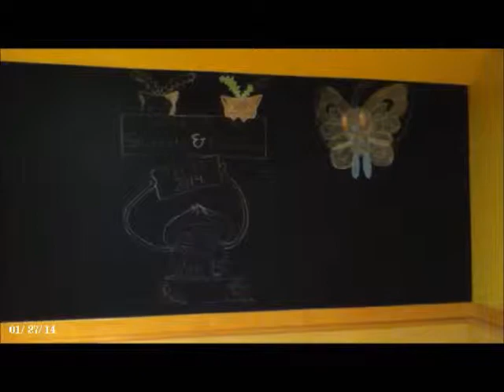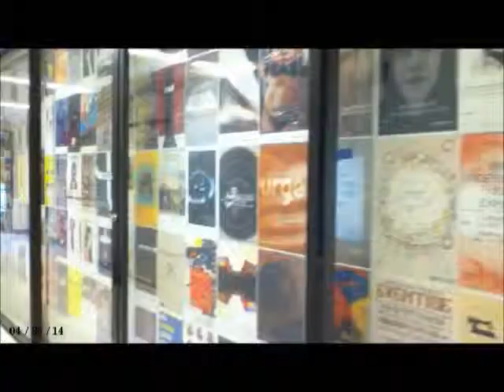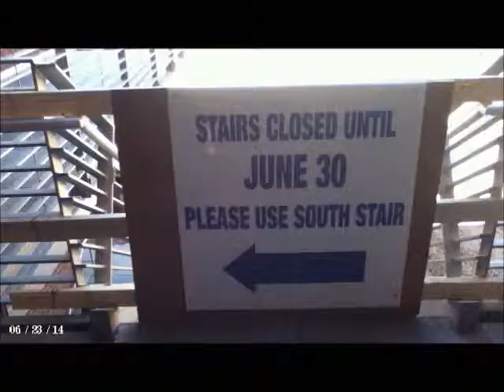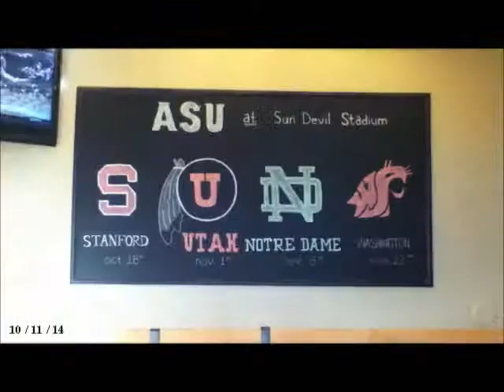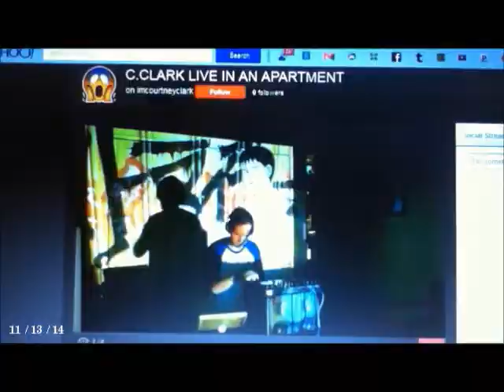"One Year" - 2014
Two seconds a day, almost every day